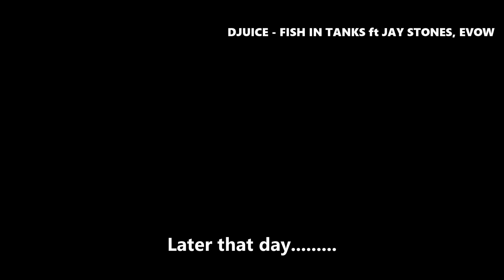Theartist- FISH in TANKS ft JAY STONES AND EVOW (official lyric video)